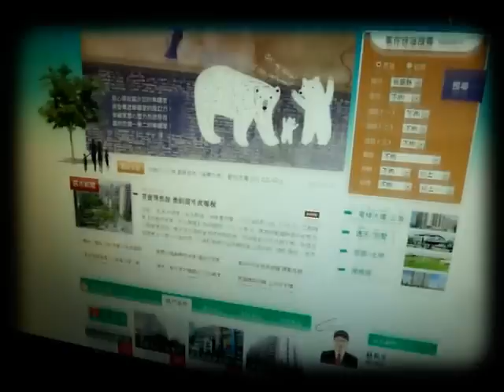2012幸福家 創意短片競賽 我的幸福-我的家(1)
參賽作品代表: 林耀華
人氣票選至2月15日下午5時截止。
別讓好作品因為少了您的讚而與奬項擦身而過！